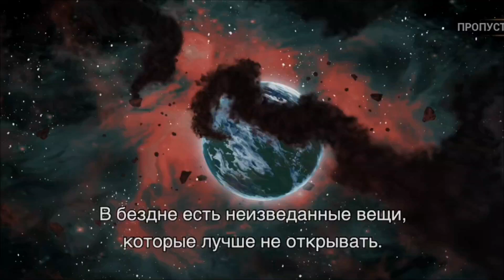DEAD BY DAYLIGHT MOBILE (GAMEPLY #1)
GAMEPRO
DEAD BY DAYLIGHT MOBILE (GAMEPLY )
Multiplayer horror and action

Dead by Daylight™, a multiplayer (4vs1) horror and action game now welcomes a huge update. Time to enter The Fog and start this deadly game of cat and mouse.